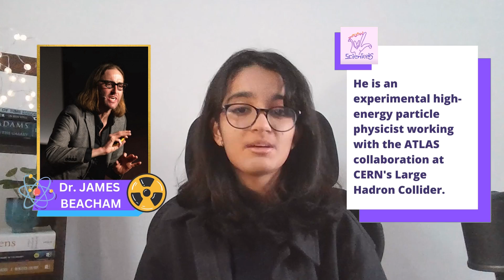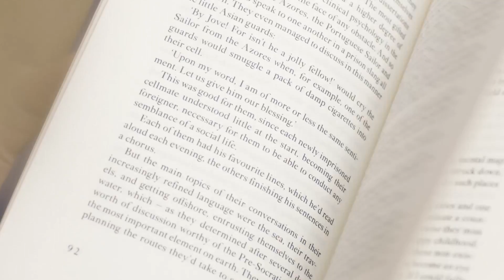TED Speaker Dr James Beacham | Particle Physics for the Future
Dr James Beacham is a particle physicist at ATLAS, CERN, and has worked in some of the most interesting topics of modern physics, such as the discovery of the higgs boson particle. Dr Beacham has spoken at multiple TED events as well about exciting discoveries in physics and the path to success in this field.

Interview by- Sharanya Goswami
Teens for Science, Science for Teens